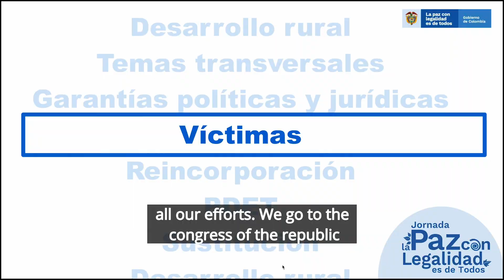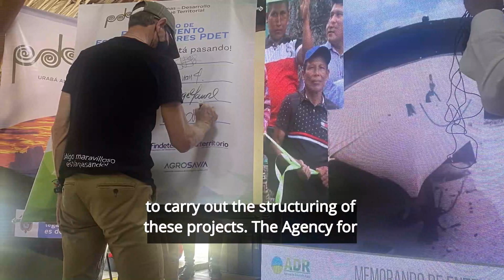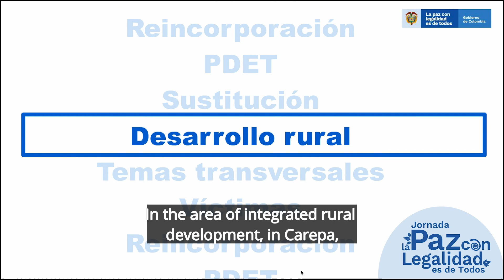Avanza La Paz con legalidad (acciones del 2 al 8 de agosto)